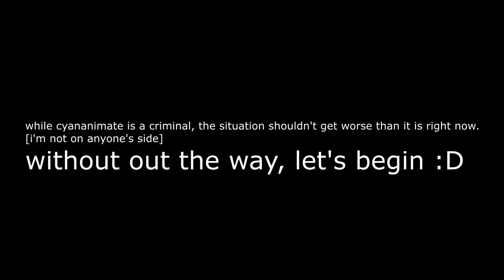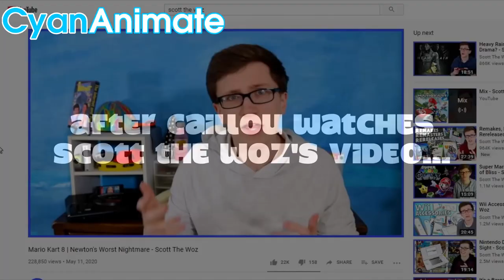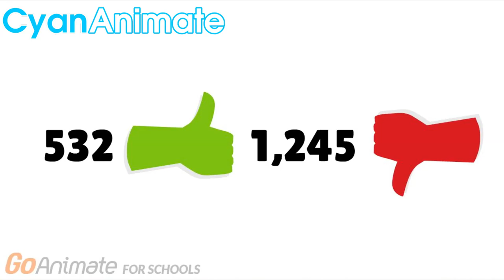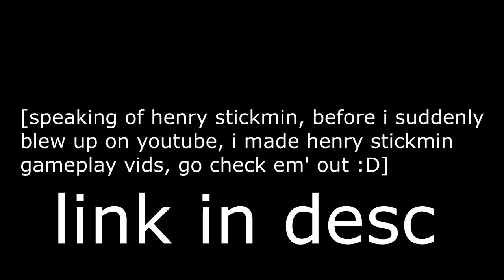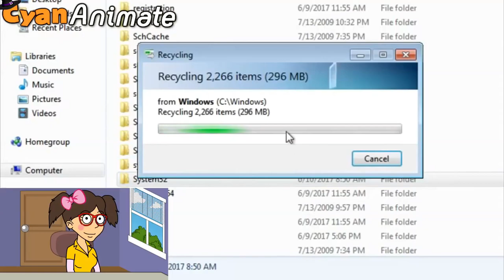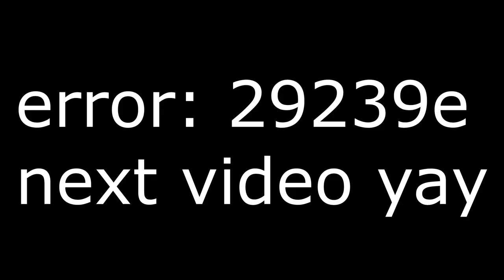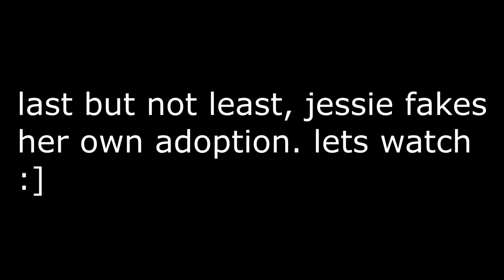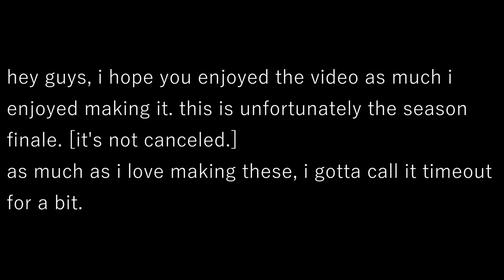Go!Animate Cringe Compliation 6: CyansWorldCartoons Cringe Compilation | Season Finale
cyan is too bright, join dark blue instead by subbing to me B)
tags inbound !

goanimate,cringe comp,cringe compilation,caillou gets grounded,caillou goanimate,cringe,grounded video,punishment day,grounded videos,grounded,vyond,caillou vyond,4th,gayloo,caillou